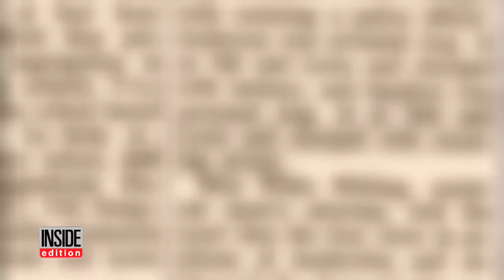Does 1963 Video Show Bernie Sanders Being Handcuffed for Resisting Arrest?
Does newly unearthed footage show Bernie Sanders getting arrested? A man who bears a resemblance to Sanders appears in video taken at an anti-segregation demonstration in Chicago in 1963. A newspaper clipping also revealed that a "Bernie Sanders" was taken into custody for resisting arrest. He was a student at the University of Chicago at the time. Sanders spokesman said, ""The man in the video looks like him but we're not 100 percent sure and we're working to try to verify it."